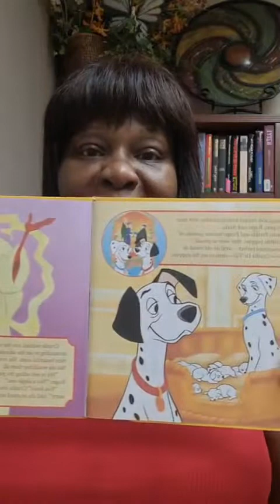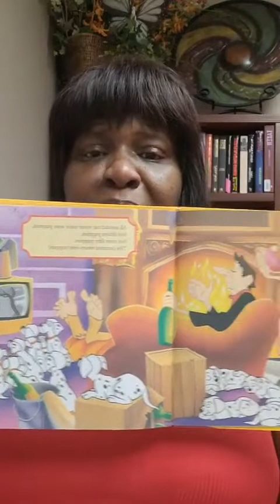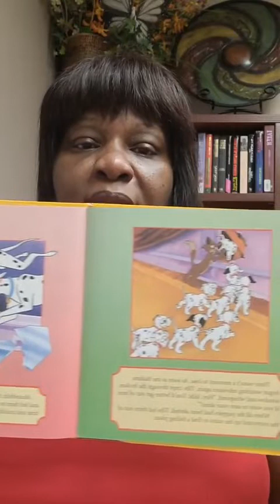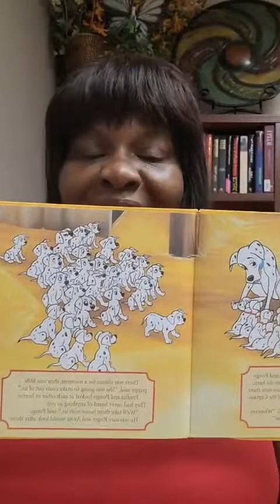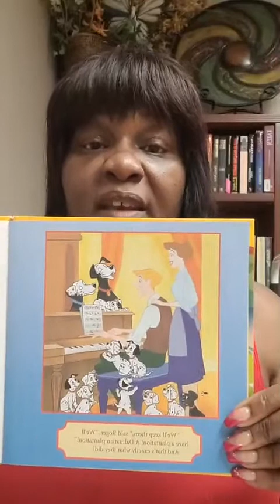Live May 6, 2022 101 Dalmatians Storytime with Ms. Doris M-F 12 noon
I do own the Copy rights Lyrics to Storytime song with Ms. Doris 📚📚